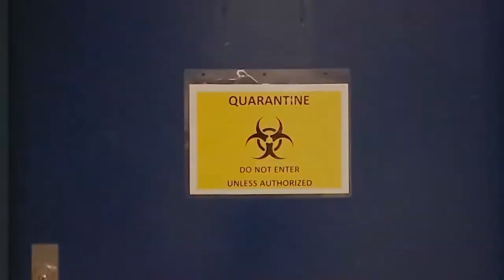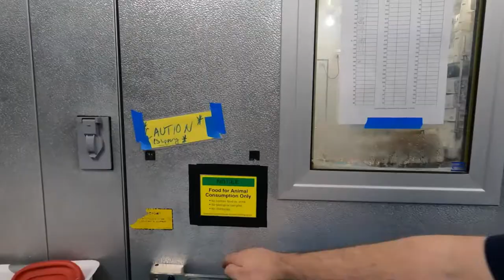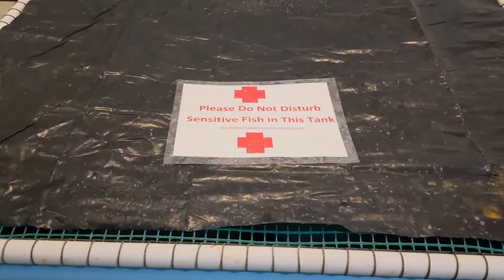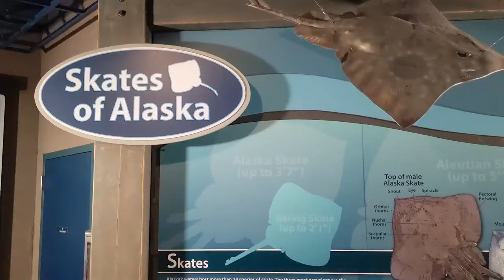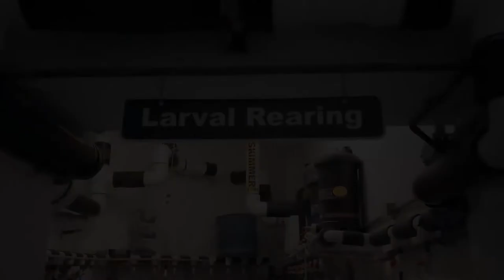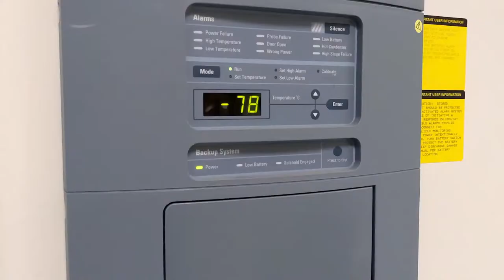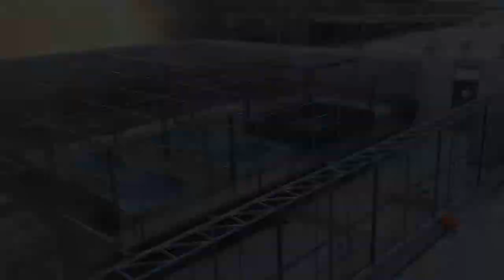Virtual Visit: Behind the Scenes at the Alaska SeaLife Center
Come along and take a look at some of the behind-the-scenes areas at the Alaska SeaLife Center

Join us each Wednesday at 11 AM for a FREE virtual program for all ages.

Virtual Visits bring you an inside look at the animals and staff that contribute every day to the mission of the Alaska SeaLife Center. Whether you consider yourself an ASLC amateur or "a-fish-ionado," there is always something to discover!

Virtual Visits are made possible from generous support from Royal Caribbean Group.